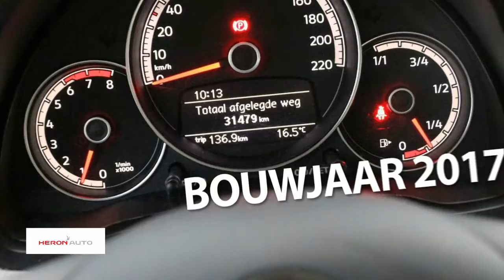Volkswagen up! 1.0 60PK 5D BMT Move up! Executive | Airco | Tel. Bleutooth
Gem. verbruik: 4,0 l/100km
Verbruik stad: 4,0 l/100km
Verbruik snelweg: 3,0 l/100km

Merk: Volkswagen
Model: up!
Type: 1.0 60PK 5D BMT Move up! Executive | Airco | Tel. Bleutooth
Bouwjaar: 2017
Vermogen: 60 kW
Cilinderinhoud: 999 cc
Aantal cilinders: 3
Brandstof: benzine
Transmissie: handgeschakeld
Gewicht (leeg): 834 kg
Carrosserievorm: hatchback (5 drs)
Kleur: zilver

Accessoires:
* Airco
* Bagageruimte afdekking
* Bagageruimte met dubbele laadbodem
* Bandendrukcontrolesysteem
* Bluetooth carkit
* Digitale radio-ontvangst DAB
* Dubbeltonige claxon
* Easy Entry
* Elektrische lichtbundelhoogteverstelling
* Gereedschapset
* Groen warmtewerend glas
* Halogeen koplampen
* Handmatige airconditioning Climatic
* Handschoenenvak
* Metallic lak
* Middenconsole met een bekerhouder voor en een achter
* Mistachterlicht
* Mistlampen vóór
* Navigatie
* Parkeerlicht
* Passagiersairbag uitschakelbaar
* Standaard lak
* Start-/stopsysteem
* Stoffen bekleding "Structure"
* Stoffen hemelbekleding
* Stuurbekrachtiging
* Thorax airbag
* Verwarmbare achterruit
* Witte instrumentenverlichting
* NAP
Omschrijving:
Aanstaande ZONDAG OPEN! Bedankt  voor het bezoeken van onze occassion bij Heron Auto de Audi, Seat, Skoda en Volkswagen Dealer.  Heron Auto is gevestigd in Noord Holland met zeven vestigingen waarvan onze in Enkhuizen. De website wordt met de grootst mogelijke zorg bijgehouden waardoor wij het recht behouden voor op verkeerde uitvoeringen of verkeerde uitrusting niveaus. Dit betreft een rijklaarprijs, dus inclusief 6 maanden BOVAG. Bij ons kunt u zelf kiezen hoe u een auto afgeleverd wil hebben. Vraag naar de voorwaarden. Indien u meer vragen heeft kunt u contact opnemen met Niels Lakenman.

Aanbieder: